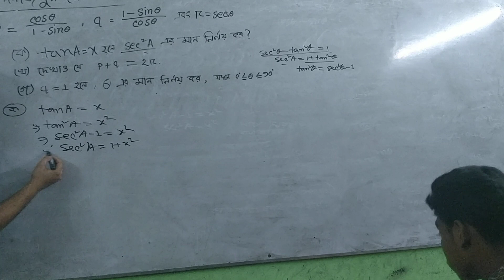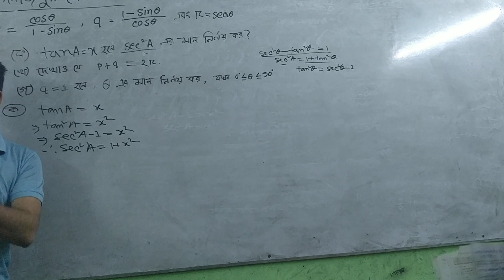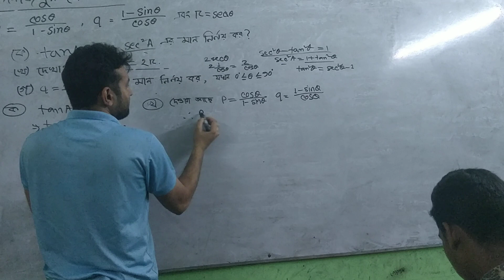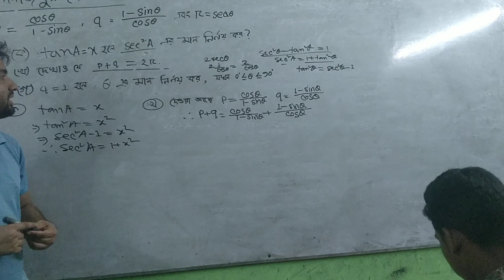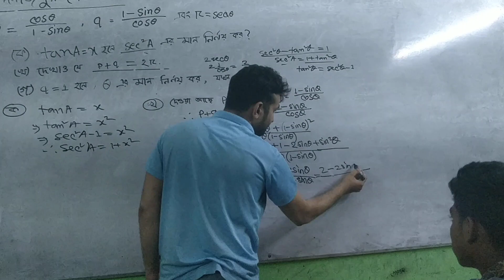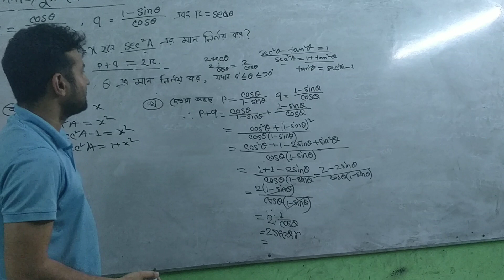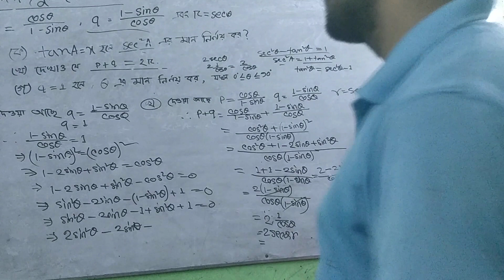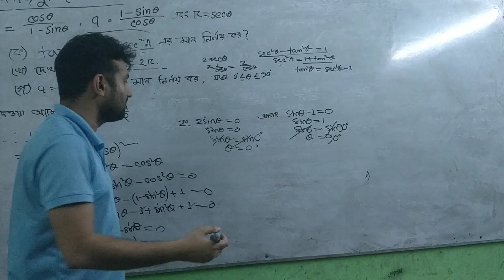general math trigonometry dinajpur board question 2023(2)